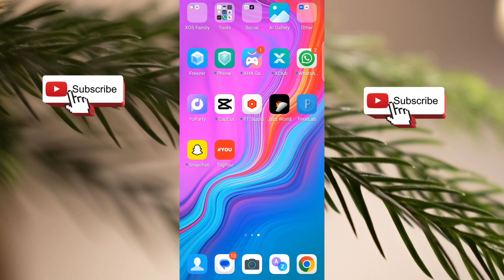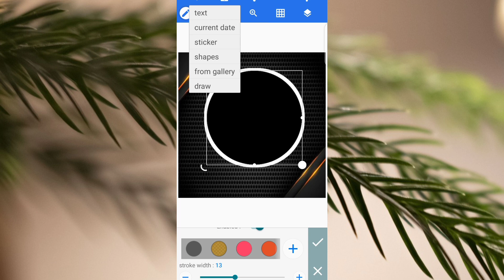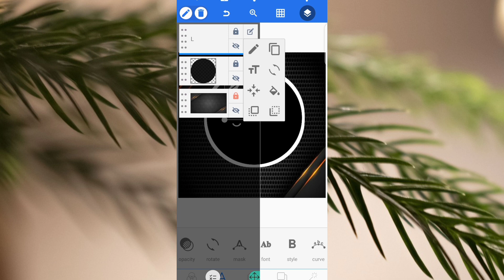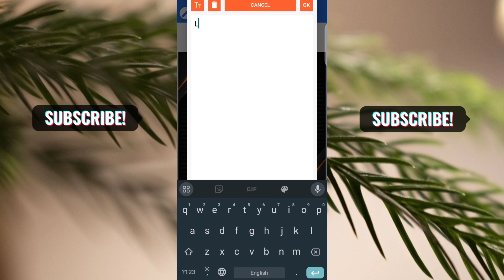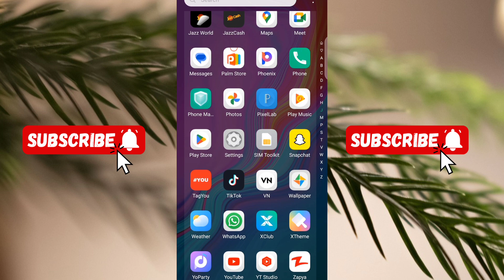How to make a professional YouTube logo.Free Ai Tool For Logo design.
Free Ai Tool For Logo design/How to make a logo for YouTube channel for Ai
Do you want to know how to create YouTube channel icon in mobile.how to make professional YouTube logo in mobile